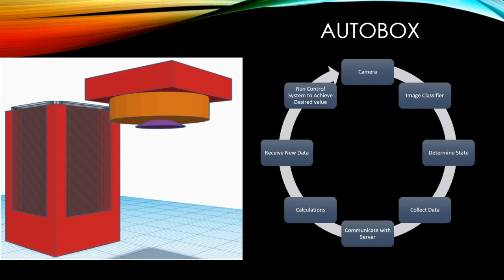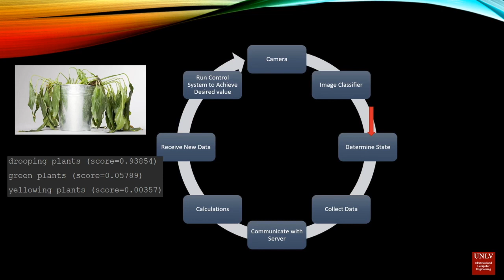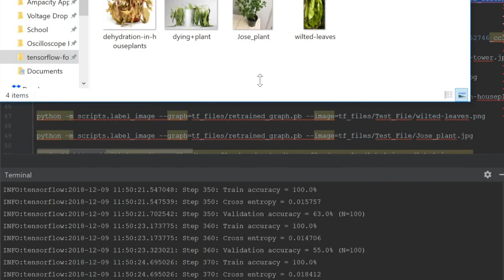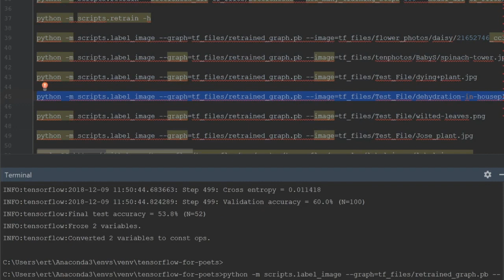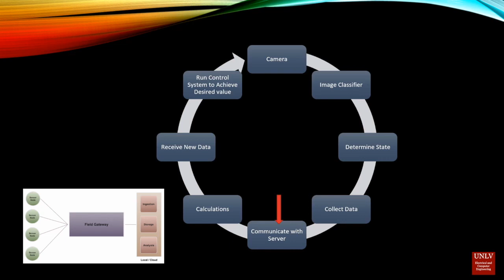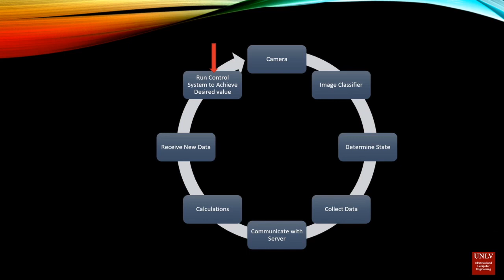AutoBox - Machine Learning based plant monitoring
The Auto-Box allows users of any skill level to grow plants. The aim is to utilize machine learning for optimizing the growing process and produce higher yields while also remaining water and power efficient.
The current market solutions have products that are too large and have not been able to fully incorporate a system that can identify the state of the plant and also assist in controlling the environment for the plant. A majority are still in the process of development and have yet to ship out working devices. The current ones do not have the same capabilities as the AutoBox.
Our product makes use of Google’s Tensorflow, a machine learning tool built into the functionality of the device, and through the use of a wireless sensor network helps achieve autonomous environment control. The system has potential to be adaptable to large scale operations with easy retrofitting of clients’ current assets. Additionally our product will continue to learn and optimize growth with each use, ensuring the best possible yield for each grow cycle.
The Auto-Box (AB) is an autonomous growing appliance for plants, replacing the need knowledge of conventional growing methods. The target market of the product is the at home plant enthusiast and people in urbanized areas that might not have access to grow plants. Other possible markets are commercial horticulturist. The product improves the users experience by implementing machine learning techniques to make decisions for the automatic controls system.
The AB enables the user to grow plants that may be difficult to grow due to regional or experience barriers by using trained image classifiers and a control methodology. All sensors are wireless and communicate with our cloud, where the image classifier and an autoregressive (AR) model are used to classify the state of the plant and predict the future required conditions of environment needed.  The image processor and AR model have been trained with machine and deep learning. From here the AB control system will adjust pre-established parameters to reduce the amount of affliction.
The AB fits perfectly in the market for household gardening systems, which has become increasingly popular. The AB is perfect for first time farmers, the combination of autonomy and machine learning will prevent the user from making drastic mistakes. Additionally the AB will aid experienced farmers to ensure an increase in production. The technology created for the AB can be implemented on large scale operations to increase yield in many different horticulture markets.